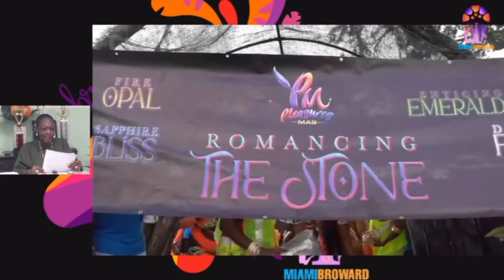Carnival Ceen | "Miami Carnival 2024: Celebrating 40 Years of Vibes Amid Hurricane Milton!"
Join us in this exciting episode of Carnival Ceen as hosts Jherard Morris-Sealy (LDV) and Kino Johnson dive into the vibrant atmosphere of Miami Carnival 2024! Despite the challenges posed by Hurricane Milton, the celebration went on with unforgettable energy and creativity. Hear firsthand accounts from attendees and organizers about the logistics, triumphs, and the festive spirit that filled the streets. Discover how this milestone event adapted to ensure a fantastic experience for all masqueraders.